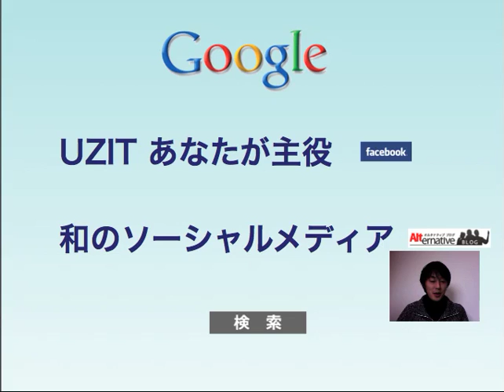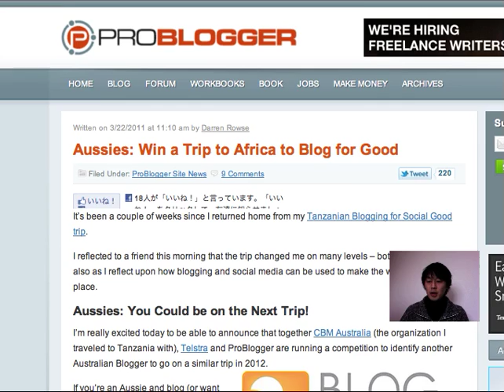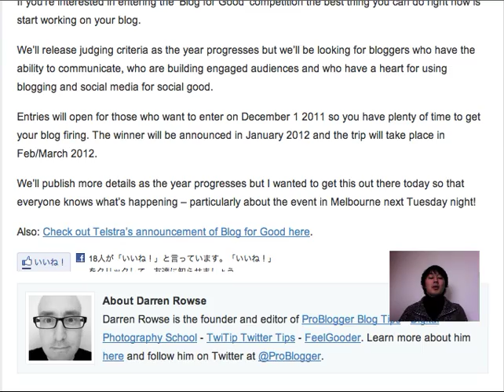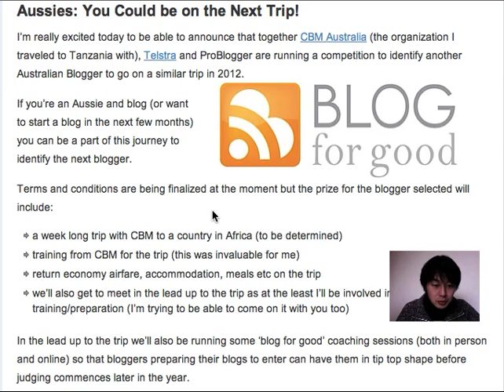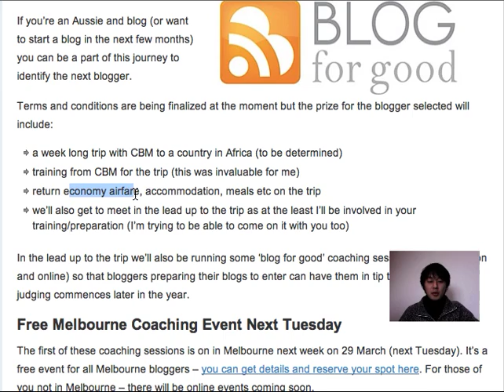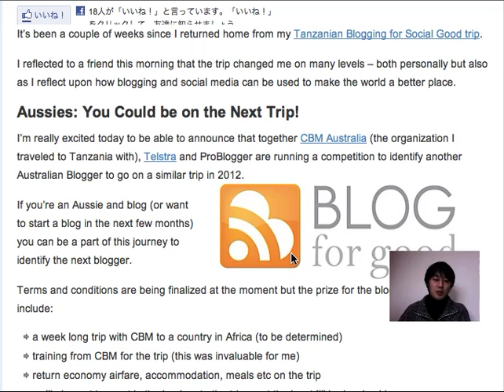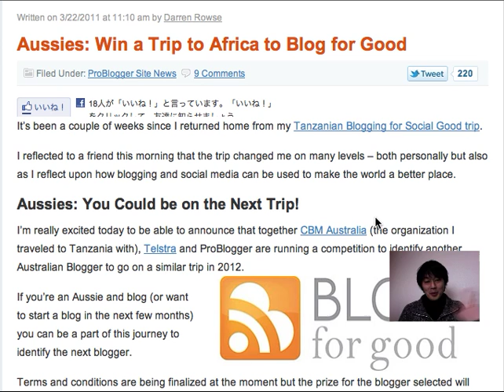Blog for goodでアフリカ旅行！震災の今、ソーシャルで知恵を絞るべき時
オーストラリアでの事例を今日は紹介します。Goodという一言に込められている意味は大きいものがあります。